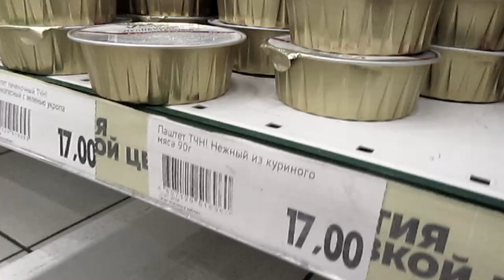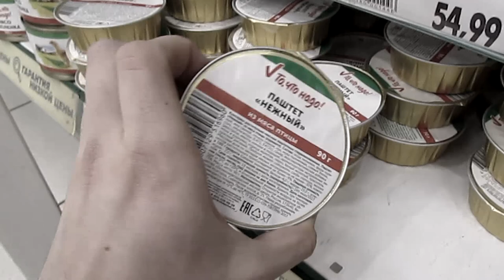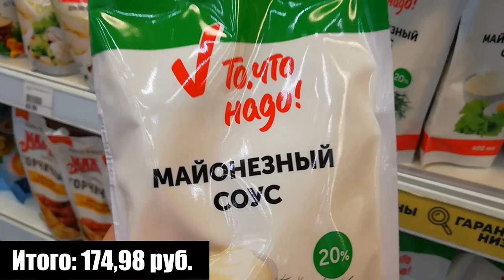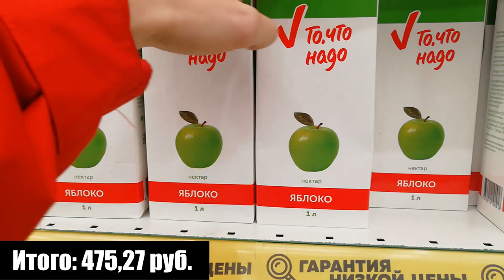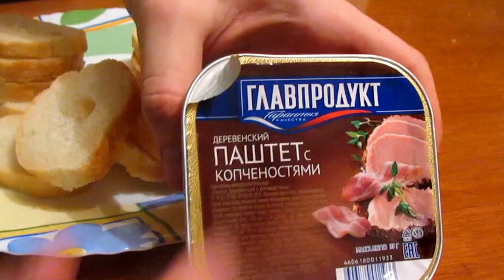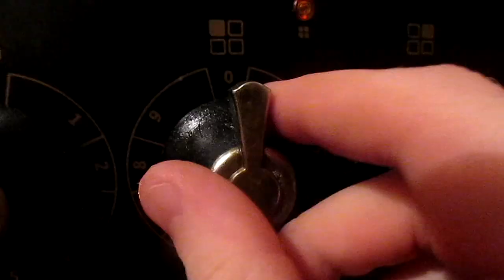НОВОГОДНЕЕ МЕНЮ ЗА 500 РУБЛЕЙ / НОВОГОДНИЙ СТОЛ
В этом видео я пойду покупать продукты в большой гипермаркет и постараюсь уложиться в 500 рублей. На эти 500 рублей я должен организовать новогодний, праздничный стол.
По итогу моя идея реализовалась довольно неплохо)))
А чтобы узнать как именно, смотри этот видос до конца!